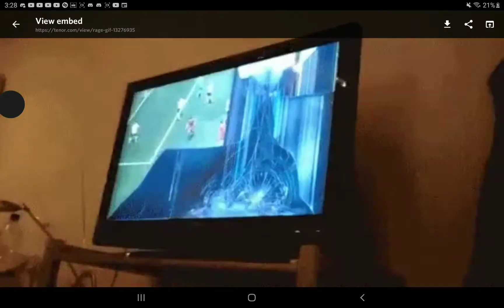punching metal 1